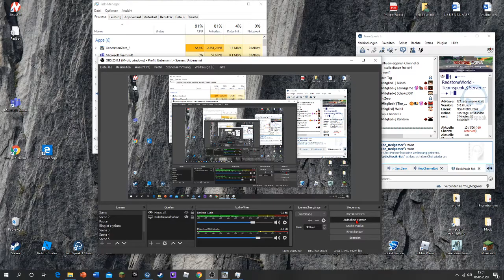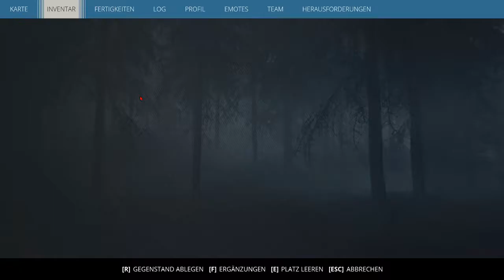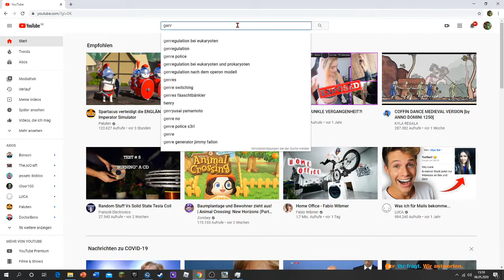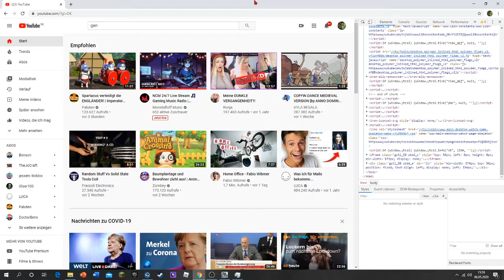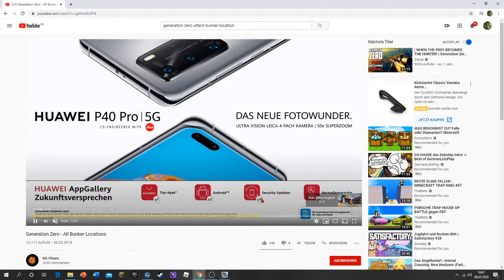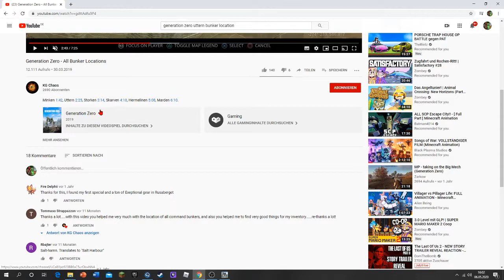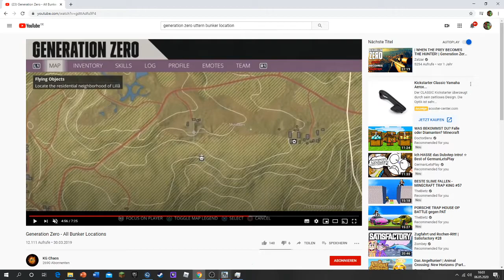Generation Zero Part:6